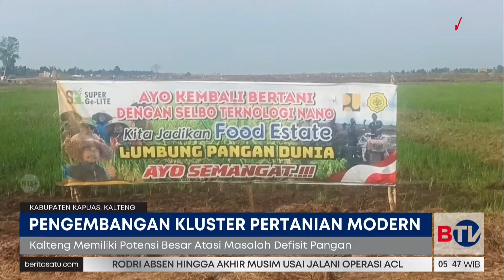Wujudkan Swasembada Pangan Lewat Kluster Pertanian Modern | Beritasatu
Dalam rangka mensukseskan program pemerintah di bidang ketahanan pangan, Menteri Pertanian Andi Amran Sulaiman membangun kluster pertanian modern di Kalimantan Tengah dengan target swasembada pangan dalam waktu 3 tahun ke depan.